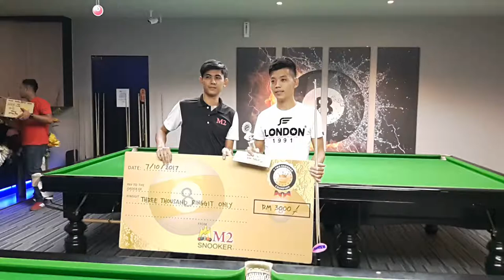M2 snooker sg abong... Kc champion....